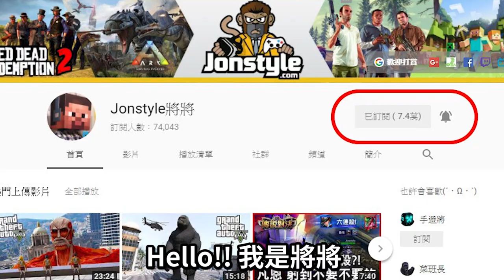《戰地風雲5》超真實光影效果 ► 狙擊精華＋坦克心得分享！BATTLEFIELD5【將將】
2. 將訂閱旁邊 "鈴鐺" 打開!
3. 打勾"我想收到這個頻道的所有通知" 儲存!
4. 請幫忙分享影片與推廣，謝謝大家!